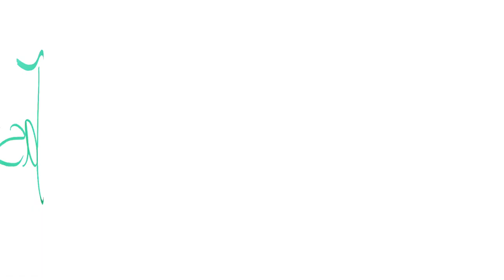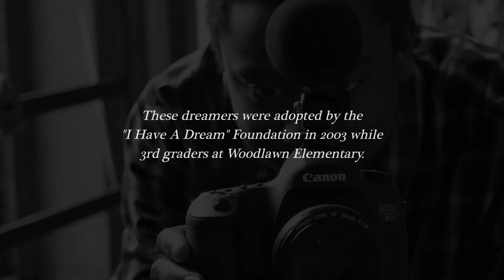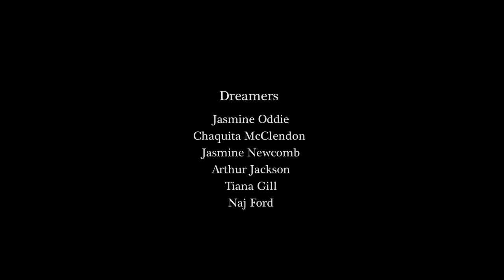CLASS 9 DREAMERS HELP CREATE A DOCUMENTARY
A huge thank you to Know Your City and local filmmaker, Brian Lindstrom, for playing a pivotal role in the production and editing of this film